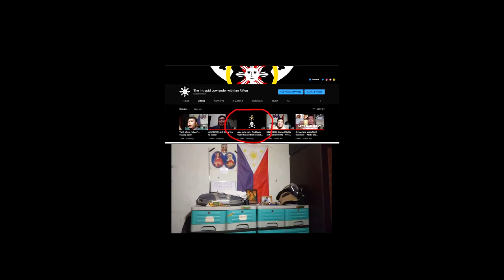Abrogation -- Semantics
In this video: A postprod commentary about the talks about Traditionis Custodes and the term "abrogation", which seems to be the crux of the matter for any Catholic caring about the liturgical practices of the Church.

This video is intended to be in a vertical format for YouTube Shorts. -- IJR